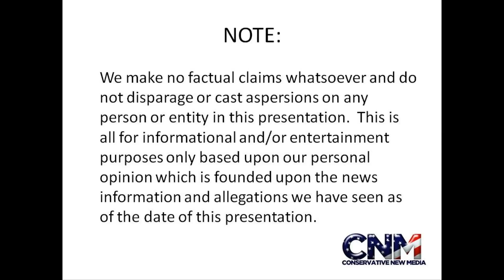Dave Batista says Brock Lesnar is a Monster - Strikeforce MMA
Dave and I are kicking it & talking training, fights, & wrestling before our interview.  We're waiting for Cesar Gracie to come over so we can talk about all the angles in our other video!